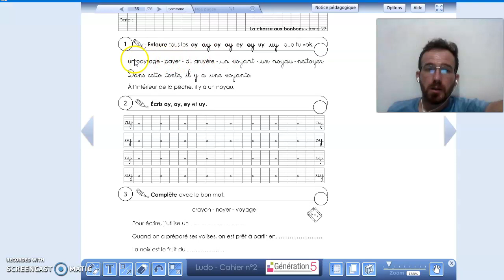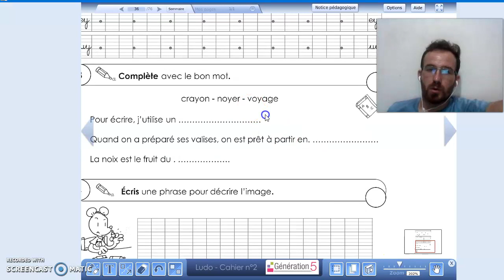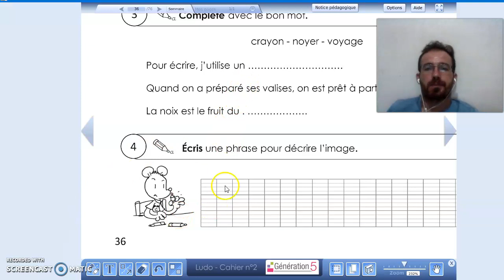Page 36 du cahier d'exercices